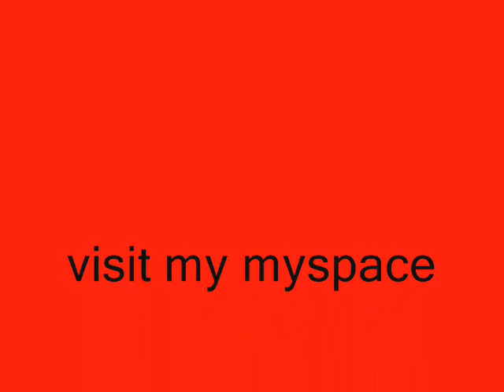DJ DECADE - inspire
listen up!!